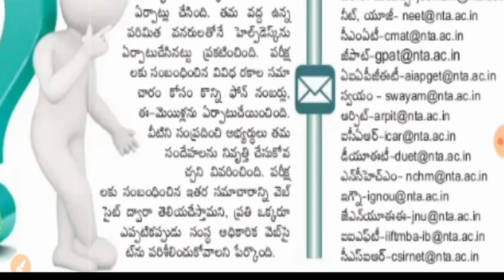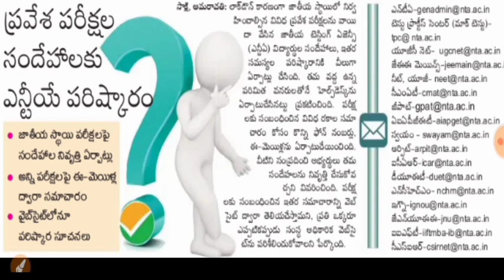జాతీయ స్థాయిలో అన్ని పరీక్షలు postphone అయ్యాయి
From APNirudyogiEducation